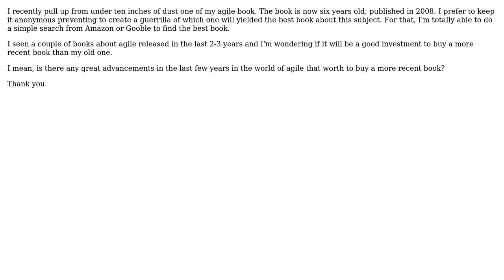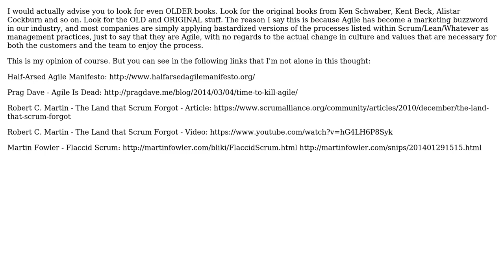Software Engineering: Evolutions in Agile development field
With thanks & praise to God, and with thanks to the many people who have made this project possible! You are responsible for your own actions.